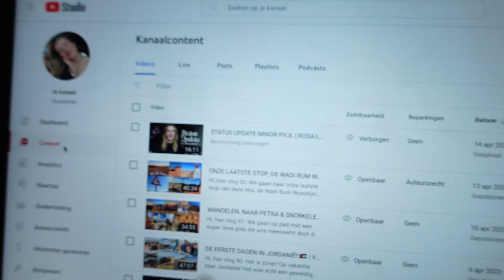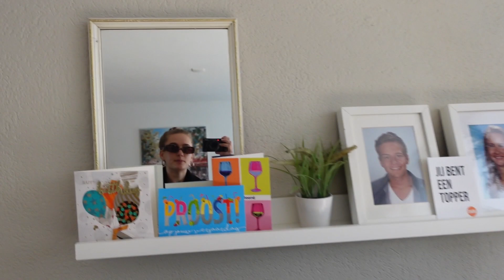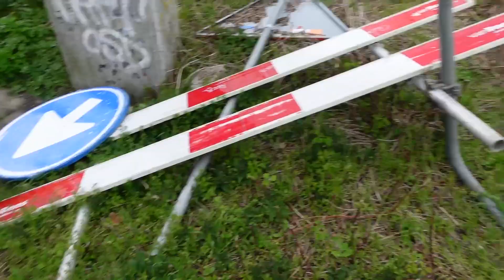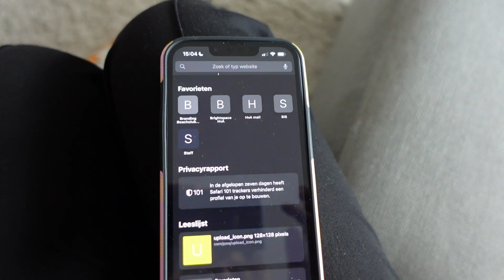FEESTJES, HARDLOPEN & VLOG TAKE OVER VAN BROEDERS | VLOG #96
Hi, hier vlog 96: Ik begin de dagen weer even met wat schoolwerk en daarna ga ik naar Amsterdam voor de Bday van Chris. Het was weer gezellig met iedereen. Kencho en ik doen even boodschappen gaan wat wandelen en maken daarna heerlijk een poké bowl. Hij was echt ZO lekker. En ik eindig het weekend met de verjaardag van mijn neefje en een lekker stukje hardlopen.

OVER MIJ:
Dikke kus
Rosa-Lynn